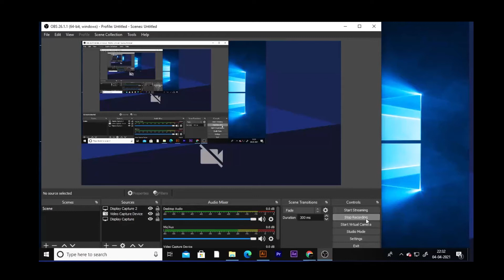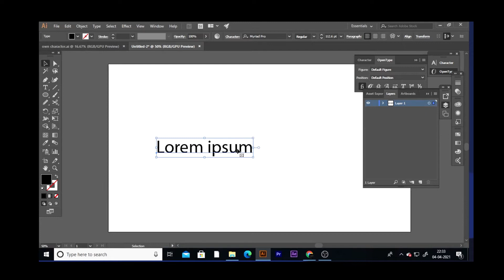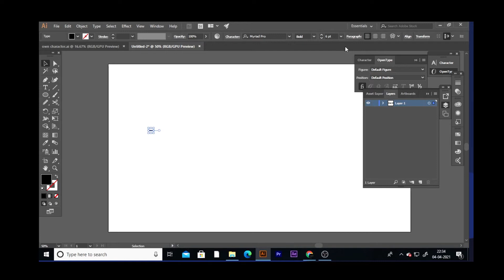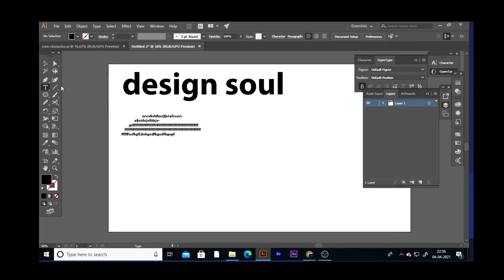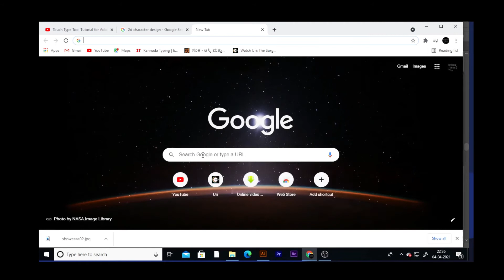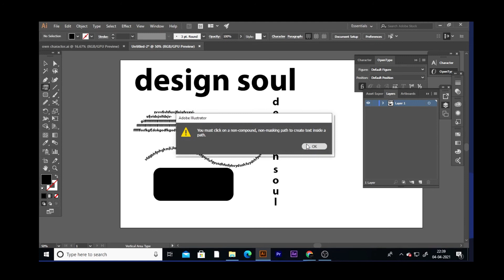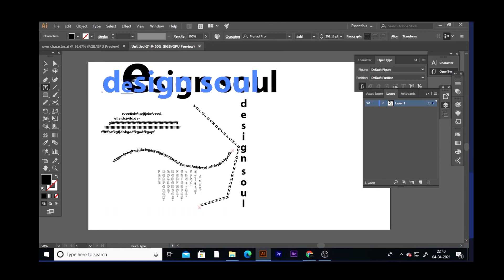Adobe Illustrator - Type Tool Class 4 -kannada | typography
n this video you will learn how to use the Type Panel with the Character Panel and Paragraph Panel. There are many small details that I believe you all should be using text in your designs / artwork. After watching this video you will be fully aware how to use the type tool. This is about Type Tool and Typography.  you will learn more tools under Type Tool and you will learn Typography Theory along with some excellent Practical.